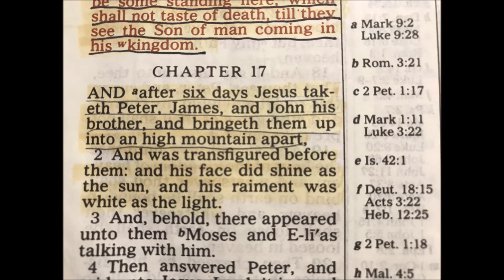Chapter 17 - The Book of Matthew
This is Chapter 17 of the Gospel According to Saint Matthew. It is read from one of my own personal bibles which is the King James version. The book of Matthew has always occupied a position of high esteem in the faith and life of the church: “When we turn to Matthew, we turn to the book which may well be called the most important single document of the Christian faith, for in it we have the fullest and the most systematic account of the life and the teachings of Jesus.” (William Barclay)
Click a LIKE on youtube or a (+) Rumble to help these get up in the search engines to spread the good word. :) Thank you!
If you wish to donate to my continued audio book recording work, you can do so at the below link. Thank you and God Bless you!